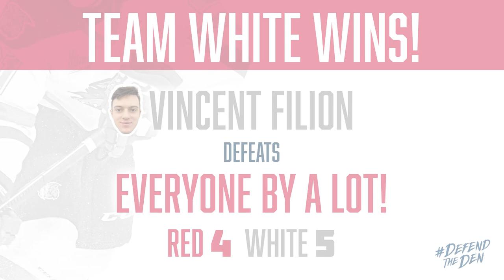Eastlink Skills Competition: Grant Thornton Goalie Juggling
Our goalies are in a battle to see who can juggle three tennis balls for the longest amount of time! Keeping their eye on the puck comes with ease, but this challenge may be a bit trickier